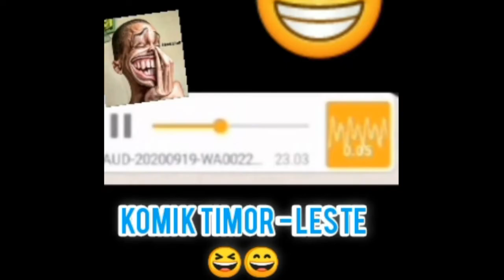Video Komik Timor Leste